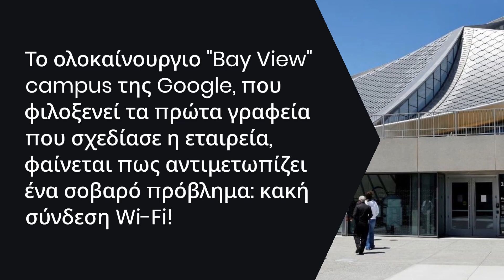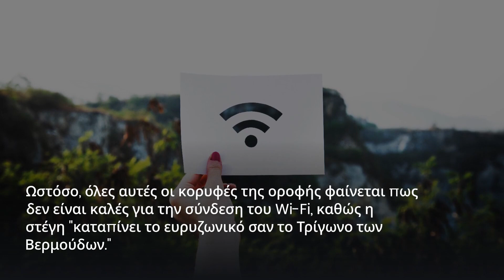Τα γραφεία που σχεδίασε η Google έχουν κακή σύνδεση Wi-Fi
Το ολοκαίνουργιο "Bay View" κάμπους της Google, που φιλοξενεί τα πρώτα γραφεία που σχεδίασε η εταιρεία, φαίνεται πως αντιμετωπίζει ένα σοβαρό πρόβλημα: κακή σύνδεση Wi-Fi! Σύμφωνα με αναφορά του Reuters, τα γραφεία που σχεδίασε η Google "αντιμετωπίζουν εδώ και μήνες μη λειτουργική, ή στην καλύτερη περίπτωση ασταθή σύνδεση Wi-Fi, σύμφωνα με έξι άτομα που είναι εξοικειωμένα με το θέμα." Ένας εκπρόσωπος της Google επιβεβαίωσε τα προβλήματα και δήλωσε ότι η εταιρεία εργάζεται για την επίλυσή τους.

00:00 Εισαγωγή
00:30 Η εταιρεία εργάζεται για την επίλυσή τους
01:02 Gradient Canopy
01:32 Παράπονα των υπαλλήλων